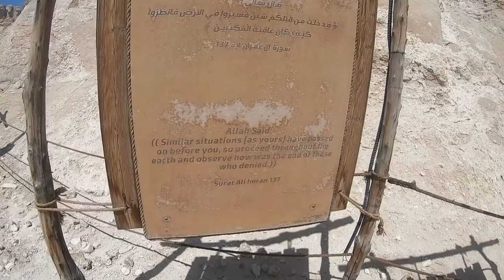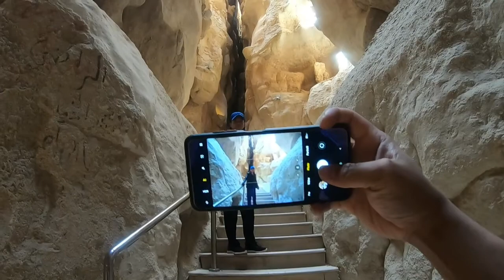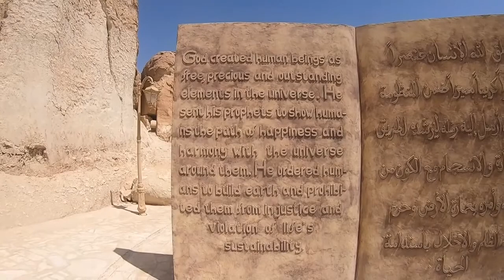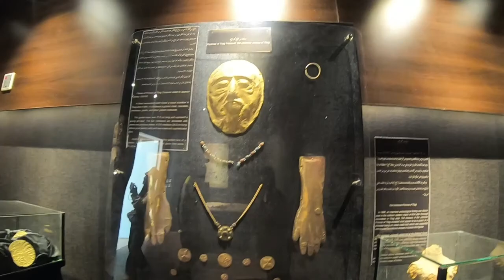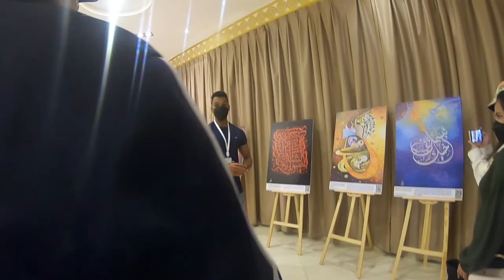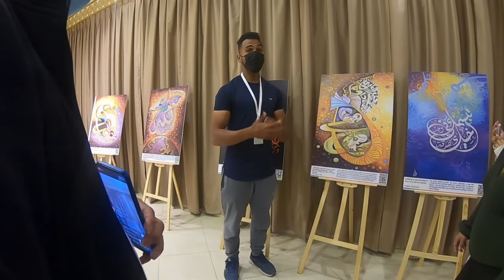The Quest for “Judas' Cave”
The Quest for “Judas' Cave”  Al-Qarah Mountain Saudi Arabia 2022